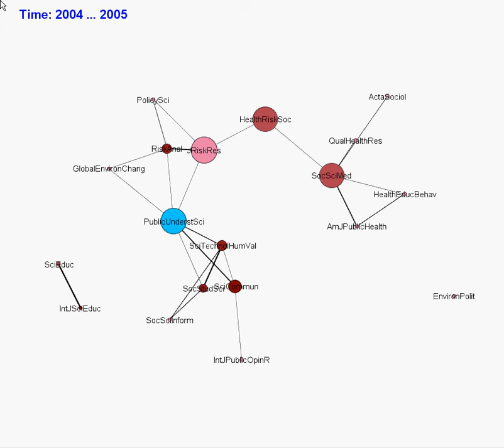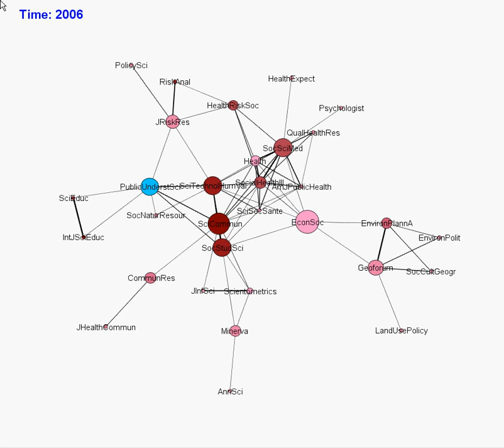Citation environment of Public Understanding of Science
Animation of the citation impact environment of the journal Public Understanding of Science